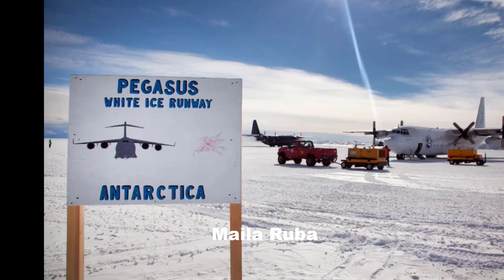Top 10 Most Interesting Facts About Antarctica in Urdu|Mysteries of Antarctica|Maila Ruba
Top 10 Most Interesting Facts About Antarctica in Urdu
Mysteries of Antarctica
Maila Ruba
Penguins in 4K / Antartica
Why No One's Allowed To Explore The Antarctic
Scientists Terrifying New Discovery Under Antarctica's Ice
Storming Antarctica
Who Controls Antarctica?
 Mystery of the 7th Continents
Antarctica - National Geographic Explorer
Interesting Facts About Antarctica in Urdu&Hindi